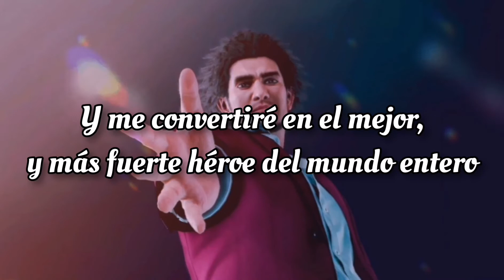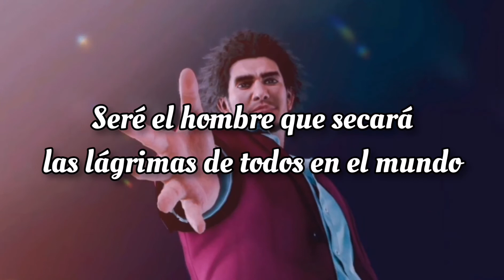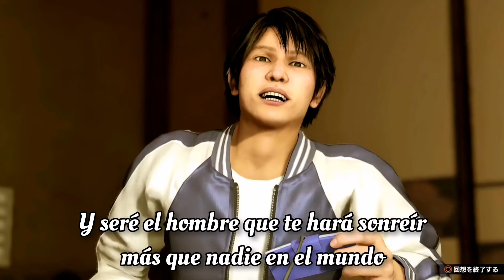The Future I Dreamed Of -SUB. ESPAÑOL- // Yakuza: Like a Dragon (Yakuza 7)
Ichiban my beloved